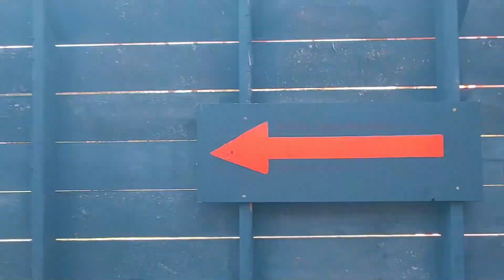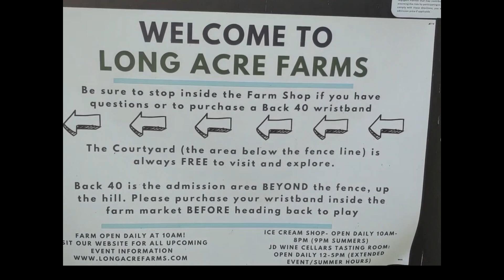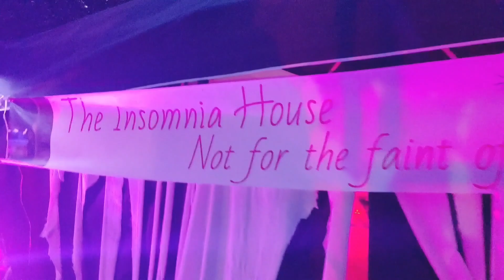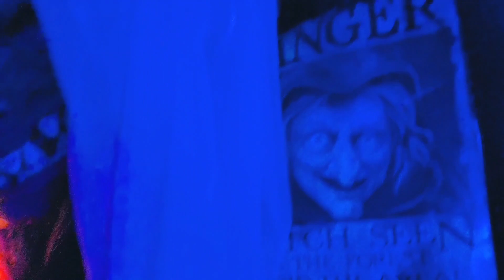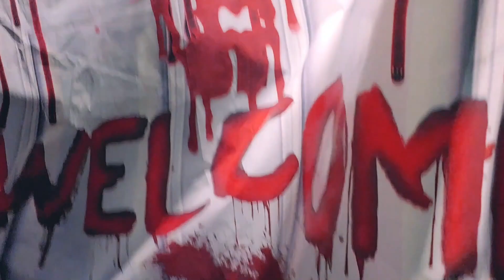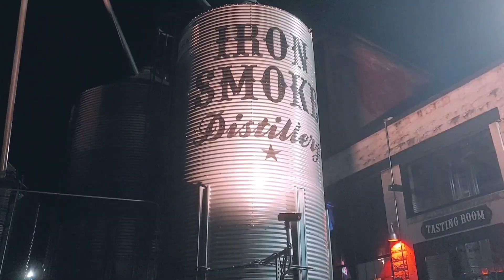Hot Chocolate With Paul - Halloween Mash 2024!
Hot Chocolate With Paul's first annual Halloween Mash!!  Visit to Haunted Housel on CR 4 in Canandaigua, corn maze at Long Acre Farms in Macedon, Genesee Country Village & Museum in Mumford, fundraiser for AutismUp at spooky acres cemetery and the insomnia house in Gates, Halloween at Iron Smoke Kickass Karaoke in Fairport, and I sing the Monster Mash with Live Band Karaoke. Cameo's from Stacey M Pakusch, Kristen Aratari, Shelly Orlando, Robert Orlando, Pamela Ann, Brittany Horton, Rey Rey, Alan Ertle, Natalie Marie, Billy Eberts, Brian Eberts, Gary Rose Music, & Tyler Norton.   Hot Chocolate With Paul is a twice-weekly chat/VLOG about my life, memories, topical issues, music, drumming, travel, interviews, health, radio, and more.  Sometimes my wife, Stacey will partake.